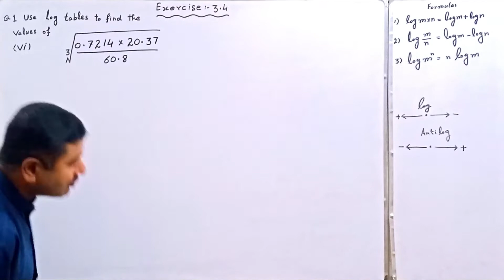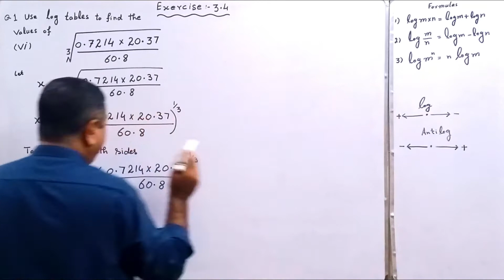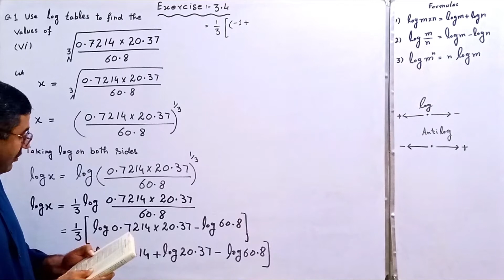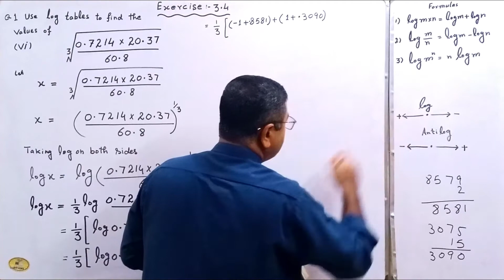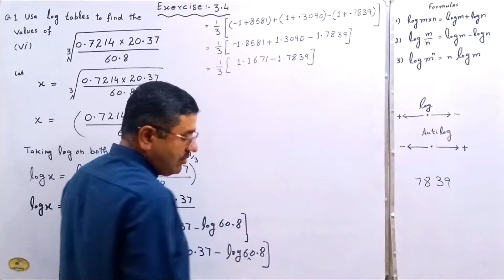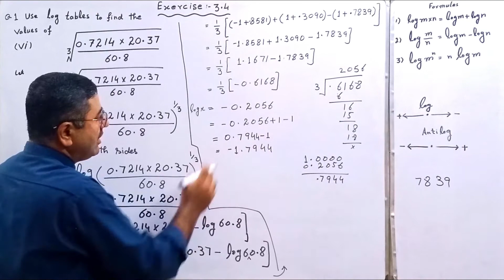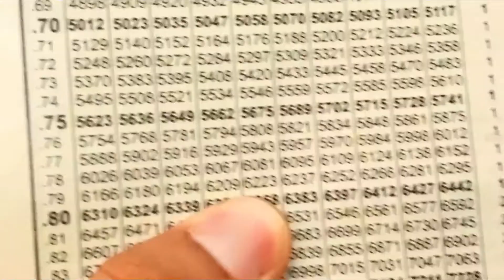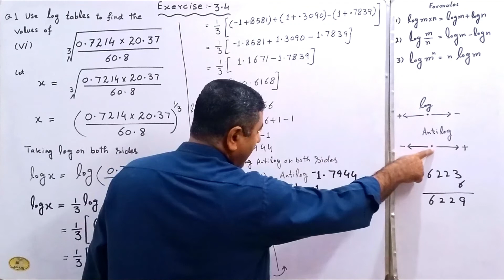Math 9th Class Chapter # 3, Exercise 3.4 Question # 1 (vi) Use log tables to find the value of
Math 9th Class Chapter # 3 Exercise 3.4 Question # 1 (vi) Use log tables to find the value of (i) 0.8176 x 13.64, (ii) (789.5)1/8, (iii) 0.678 x 9.01/0.0234 (v) 1.23 x 0.6975 /0.0075 x 1278

 Question # 5 if  if   log 2 = 0.3010, log 3 = 0.4771 and log 5 = 0.6990then find the values of the following.(i) log 32, (ii) log 24 (iii) log square root 3 1\3, (iv) log 8\3, (v) log 30
Characteristic and Mantissa